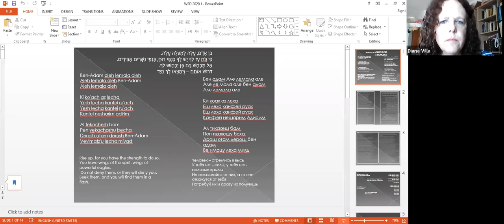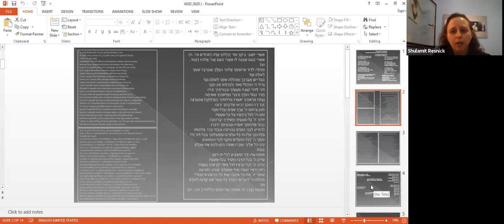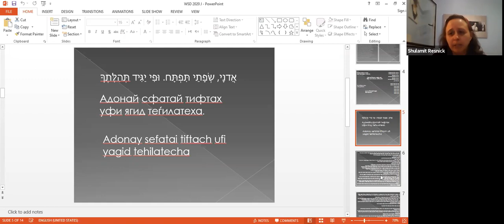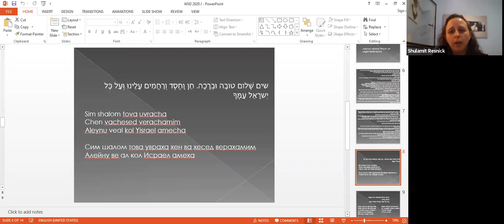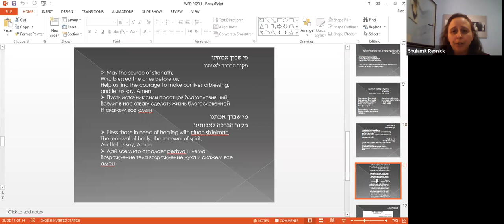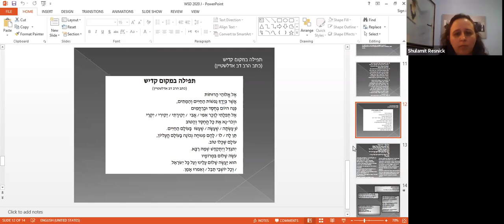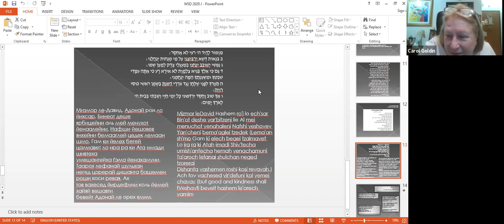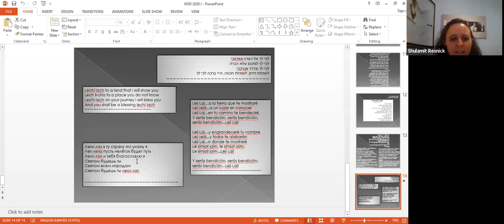Women's Study Day 2020 - Mincha with Shula Resnick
The 21st Annual National Women’s Study Day,Towards Moral and Ethical Betterment – Women’s Voices:  Text, Midrash, Art took place on Friday June 19th.